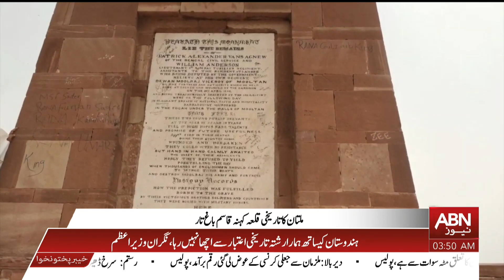The historic fort of Multan, which has thousands of secrets | ABN News